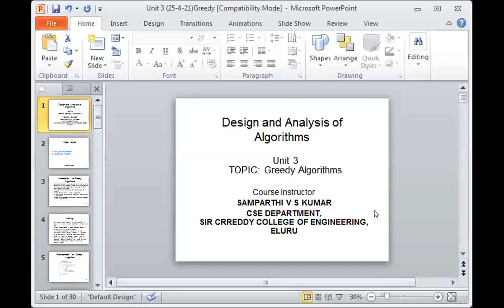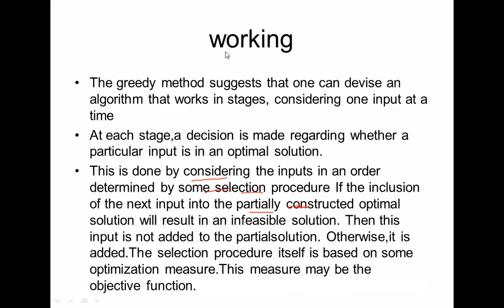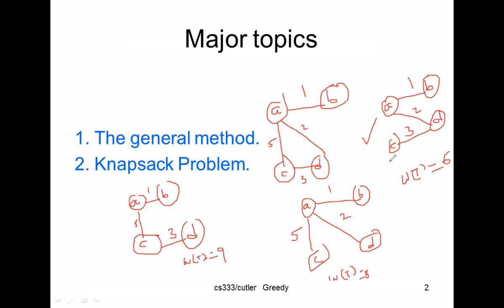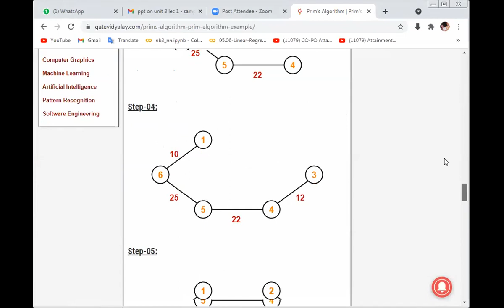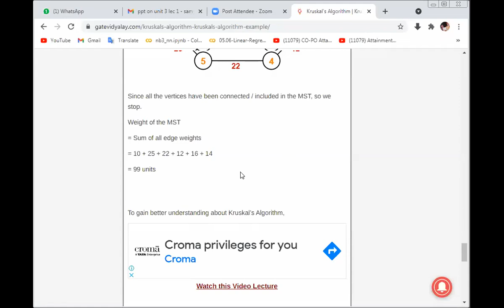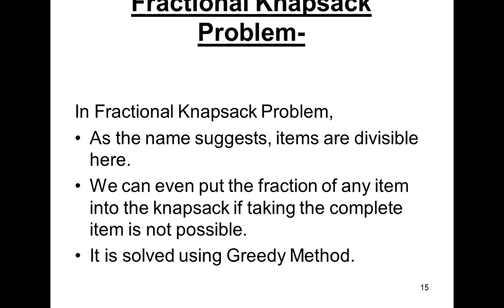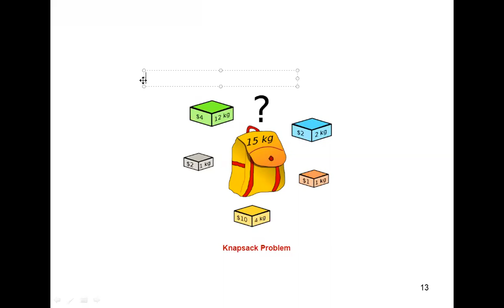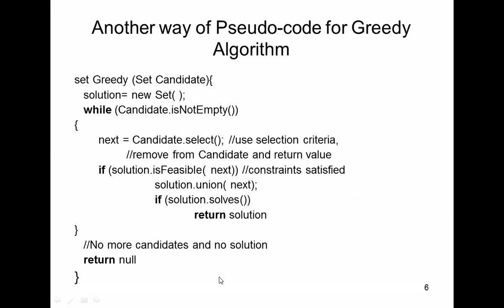GREEDY METHOD LECTURE 18 BY SVSK 30 04 2021